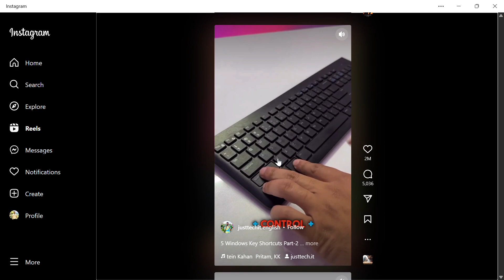Instagram 2023 08 13 13 20 20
GRGR